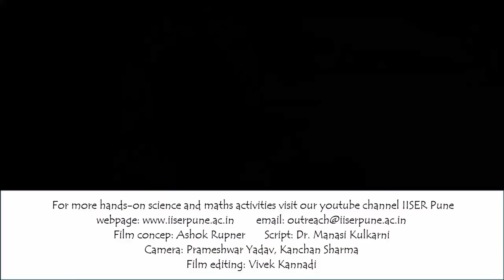Simple DC Motor | Hindi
This is very simple DC motor can be made with simple materials like battery cells, magnets, safety pins, insulated copper wire, and rubber bands. Students will understand how a DC motor works. They will also understand how the speed of the DC motor depends on the number of turns in the copper coil, the strength of the magnet and the current.